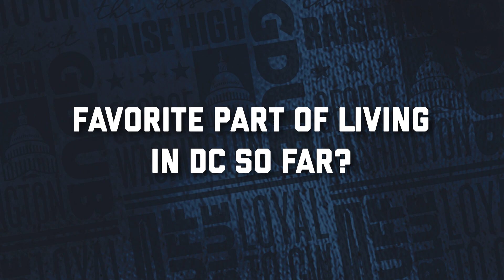GW WBB GTKY - Kyraha Parnell